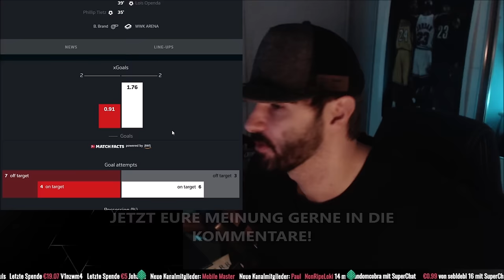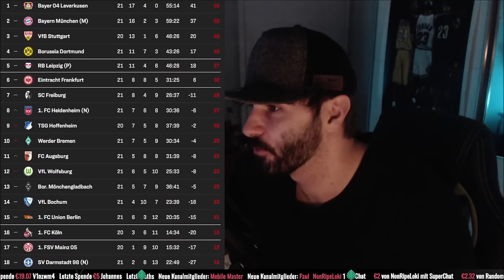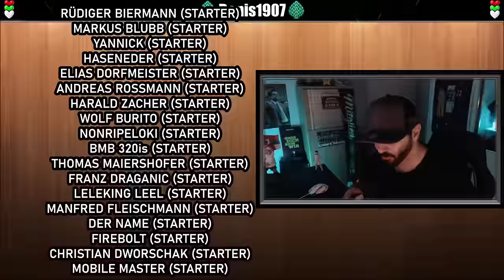FCA VS. RB LEIPZIG 2:2 | DIE MANNSCHAFT WOLLTE MEHR! GUTER FIGHT! | BUNDESLIGA 21. SPIELTAG FAZIT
Der FC Augsburg holt am 21. Spieltag zuhause in der WWK Arena ein Punkt gegen RB Leipzig. Insgesamt ein sehr umkämpftes Spiel!  Mein Fazit zum Spiel im Video!

Track:
No_More_–_Sapajou_No_Copyright_Music_